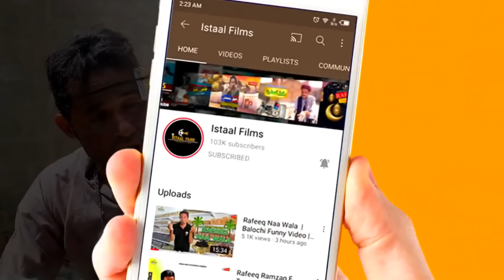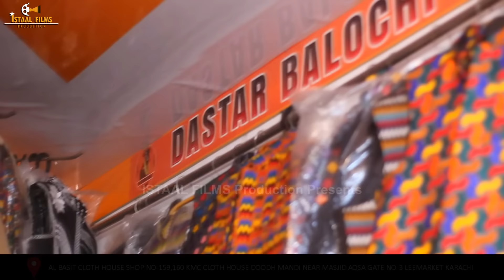Rafeeq E Ziddi E Peeruk | Balochi Funny Video | Episode 481 | 2024